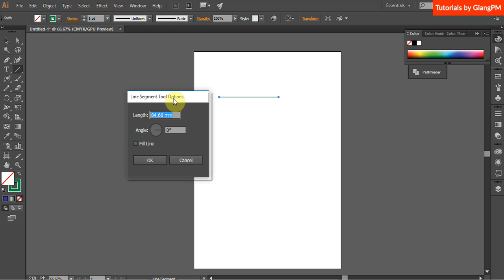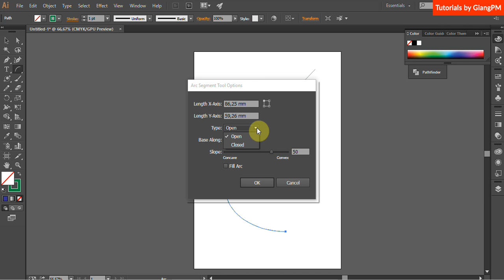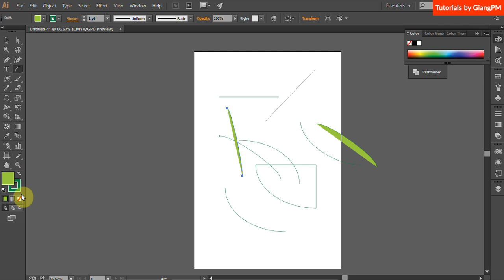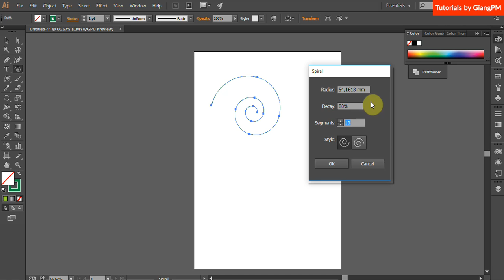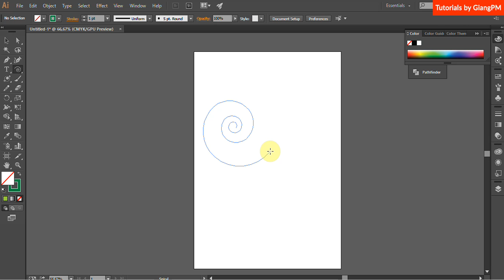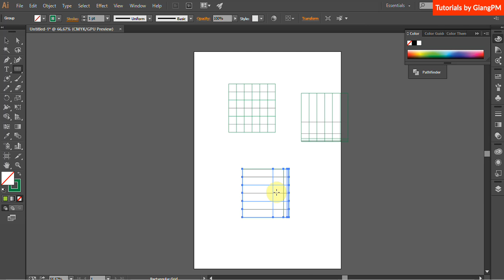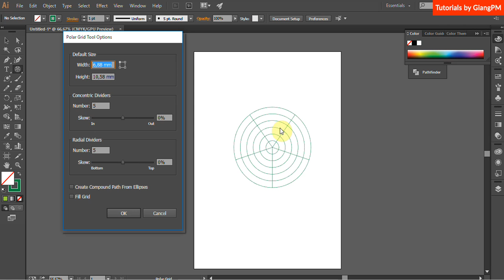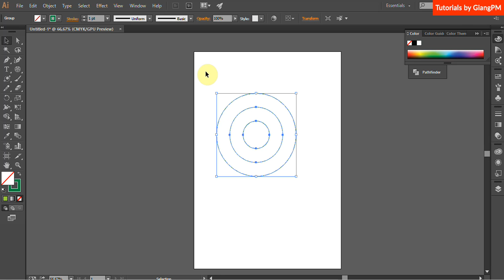B1 Vẽ đường cơ bản